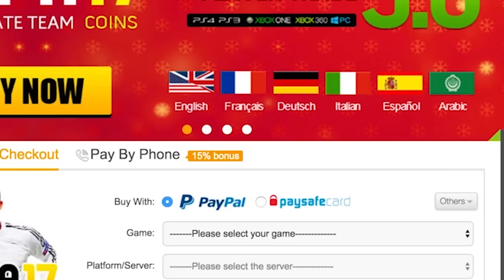I found drugs in my 15 year old brothers school bag & called Mum *PRANK*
Finding drugs in my brothers school bag & called my mum!! He sh** himself lool this was a pay back prank!
CRAZY CHEAP COINS Use 'JMX' to make them even cheaper!!! (Automated & 100% Reliable)